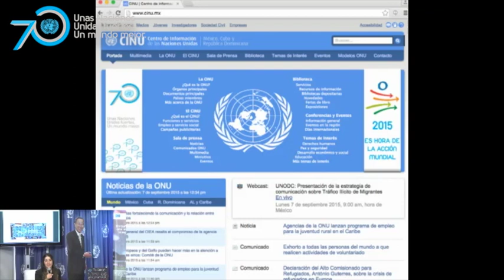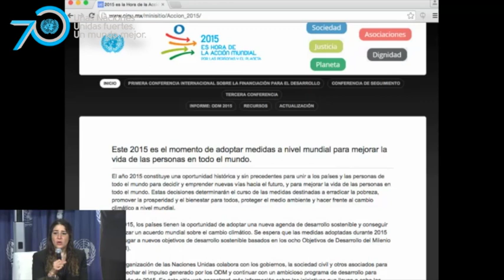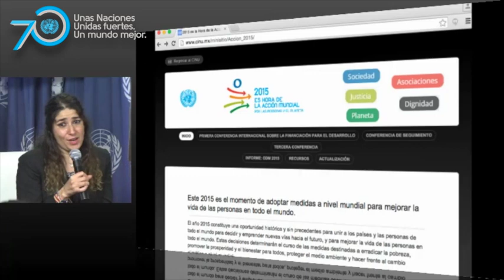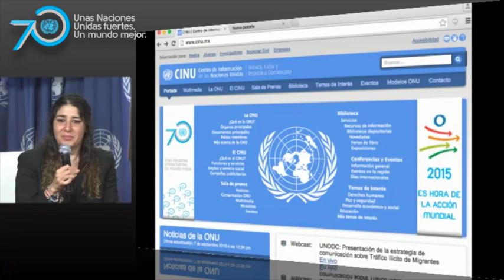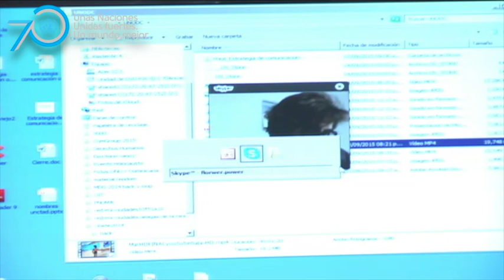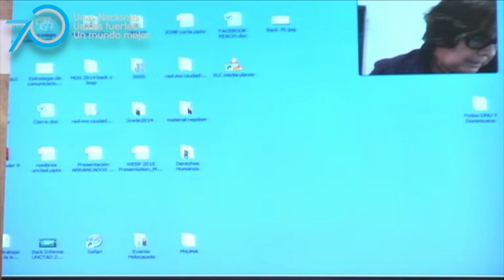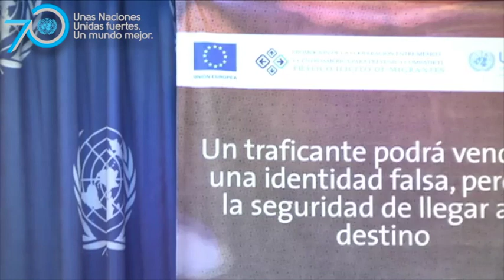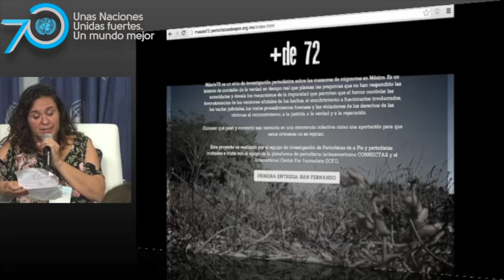UNODC: Taller para medios de comunicación sobre Tráfico Ilícito de Migrantes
El día 7 de septiembre de 2015, la Oficina de las Naciones Unidas contra la Droga y el Delito, UNODC, impartió el Taller regional para medios de comunicación sobre Tráfico Ilícito de Migrantes